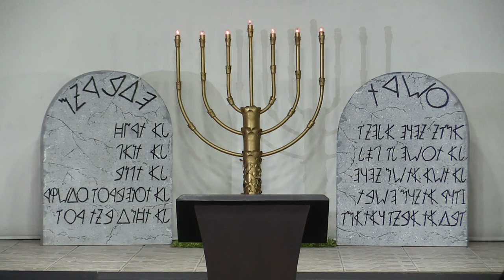Parashat Nasó - Porción ¡Levántate! / parte 1 | Iglesia Palabra Verdadera | Carlos Rabat | Shabat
Somos Iglesia Palabra Verdadera